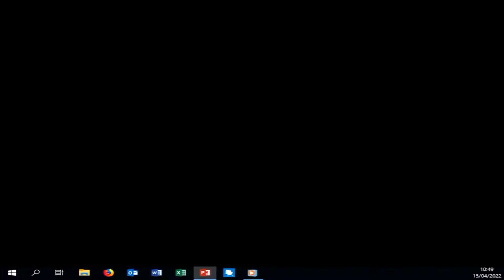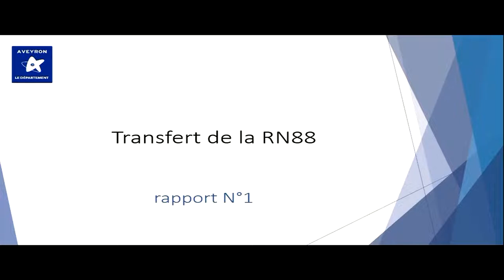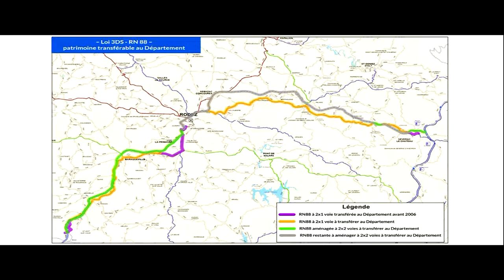Assemblée départementale 15/04/2022